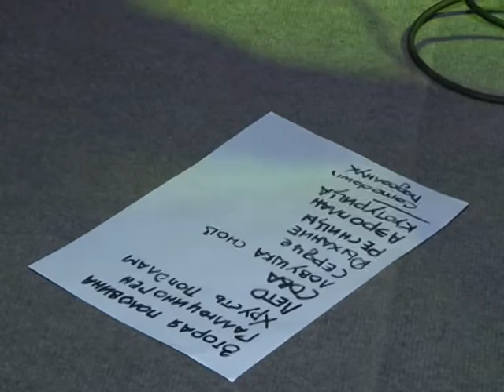РЕПОРТЁР 27 11 15